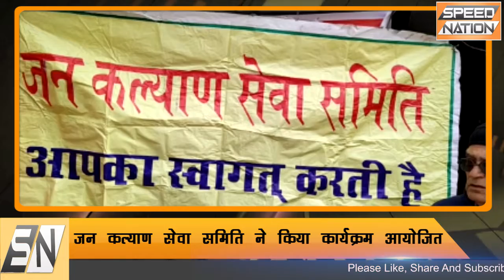जन कल्याण सेवा समिति ने किया कार्यक्रम आयोजित | SPEED NATION | PATHANKOT NEWS